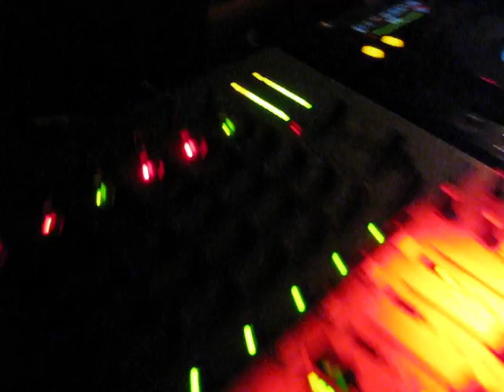Andre Kitoo B-Day 2009 @ Suzie Wong (pt.10): Karotte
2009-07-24 Andre Kitoo feiert B-Day @ Suzie Wong, Schweinfurt: Karotte, Andre Kitoo & Martin Glowacz